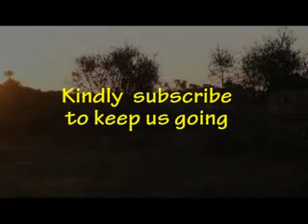RURACIO MITUKI 4B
unforgiving heart. unfomarlized come we stay union. what are the consequenses after one of the spouses dies?